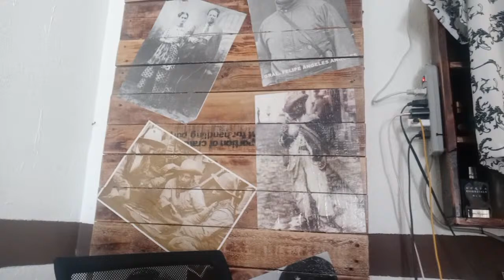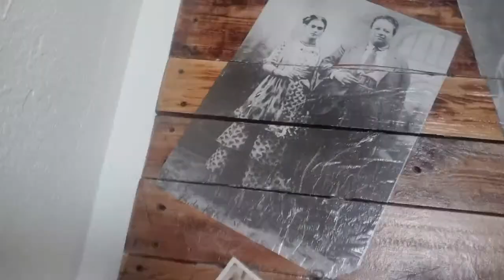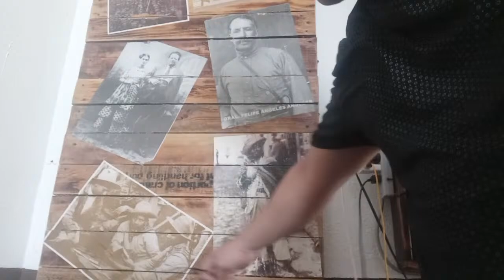dossier otra de c.unidos en uruapan y señora y su hijo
este video es una historia ficticia que no pudo haber sucedido, una idea de la imaginación del autor, un documental factual de fuentes callejeras adaptado para una producción de entretenimiento público, este canal no exalta ninguna actividad o personaje y el valor de la credibilidad o la duda sobre el contenido varía según el criterio de cada persona

parodias y documentales sobre diversos hechos con la intención de exponer al público situaciones importantes que muy pocos se atreven a contar